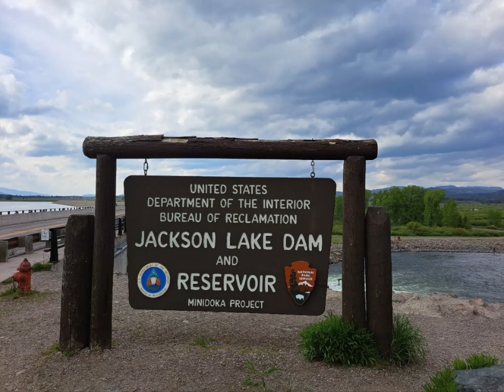Jackson Lake Dam @Grand Teton (01)